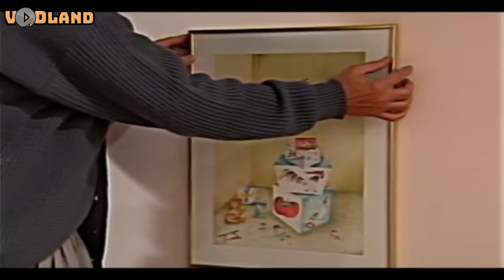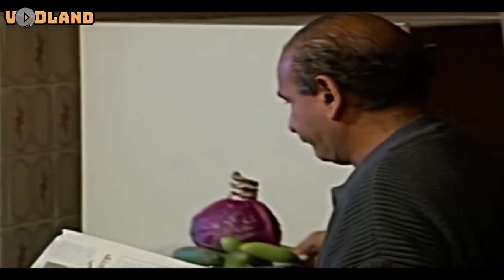سریال همسران - قسمت 17 | Serial Hamsaran - Part 17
داستان راجع به دو زوج است که در یک آپارتمان با هم همسایه هستند. کمال و مهی یکی از دو زوج هستند که سن بیشتری دارند. علی و مریم  یک زوج دیگر هستند که از کمال و مهین جوان‌تر هستند. بعدها معلوم می‌شود کمال دایی مریم است که مریم از این موضوع خبر نداشته ‌است. داستان سریال همسران دربارهٔ زندگی این دو همسایه است.
بازیگران:
فردوس کاویانی، مهرانه مهین‌ترابی، فرهاد جم، الهام پاوه ‌نژاد، بهروز بقایی، جمیله شیخی، بیژن بنفشه ‌خواه، رامبد جوان، امین حیایی، جلال مقدم، کمند امیرسلیمانی، جعفر بزرگی، شهلا ریاحی، نعمت ‌الله گرجی، علی بیرنگ و پرستو گلستانی

کارگردان: بیژن بیرنگ، مسعود رسام
تهیه گننده: مسعود رسام
نویسنده: بیژن بیرنگ، شادمهر راستین

سال پخش: 1373
ژانر: اجتماعی
The story of The Spouses is about two couples who live next door in the same apartment. Kamal and Mahin are one of the two older couples. Ali and Maryam are another couple who are younger than Kamal and Mahin. Later it turns out that Kamal is Maryam Uncle that she did not know about. The story of the series "The Spouses" is about the life of these two neighbors.
Serial Hamsaran - Part 17

Cast:
Ferdows Kaviani, Mehraneh Mahintorabi, Farhad Jam, Elham Pavehnejad, Behrooz Baghaei, Jamileh Sheikhi, Bijan Banafshehkhah, Rambod Javan, Amin Hayaei, Jalal Moghadam, Kamand Amir Soleimani, Jafar Bozorgi, Shahla Riahi, Nematollah Gorji, Ali Birang

Director: Bijan Birang, Massoud Rassam
Prepared by: Massoud Rassam
Author: Bijan Birang, Shadmehr Rastin

Release: 1994
Genre: Social